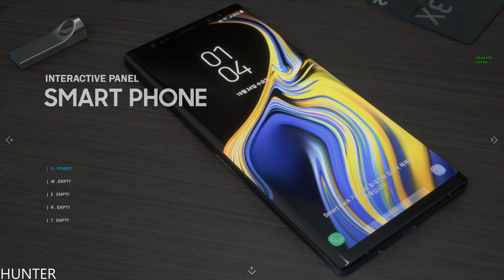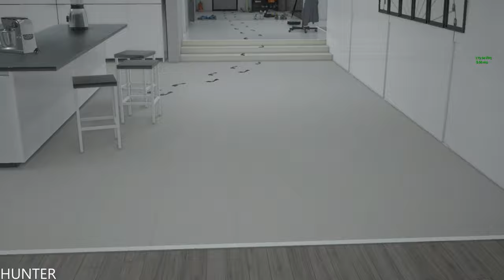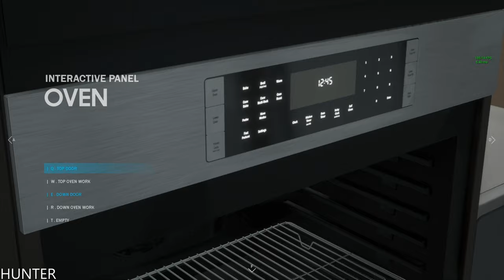암전: Blackout Gameplay FREE ROAM INTEL I9 9900K REAL 4K 2160P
PC SPECS:
- cpu: INTEL i9 9900K 4.86ghz
- mainboard: ASUS ROG STRIX Z390-F GAMING
- vga: ASUS RTX 2080 Ti Strix OC 11GB
- ram: KINGSTON PREDATOR DDR4 32GB 3466 MHZ CL15
- ssd: SAMSUNG 970 Evo 1TB M.2 SATA 3400/1500
-hdd : WDD RED 6tb x3
- psu: EVGA 1300WATT
- cpu cooler: CORSAIR H100I V2 HYDRO SERIES
-case: Phanteks Enthoo Evolv atx + RGB LED
Blackout is a single-player game which was inspired by the horror movie that gets you spooked.
It’s a brand new, truly terrifying game with high quality. Now, it’s the time to experience endless tension